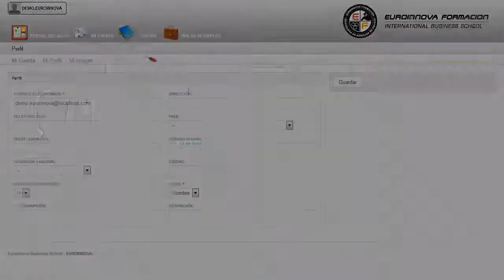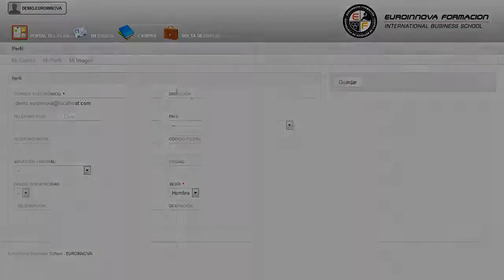Uf1345 Mantenimiento De La Red De Area Local Y Actualizacion De Componentes Online - Cursos Online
UF1345 Mantenimiento de la Red de Área Local y Actualización de Componentes (Online)
 Incrementa tus conocimientos en: su curso, adquiriendo una mayor experiencia en su curso. La presente formación se ajusta al itinerario formativo de la Unidad Formativa UF1345 Mantenimiento de la red de área local y actualización de componentes. Consigue aprender todo lo relacionado con: su curso, adquiere aquellos conceptos más relevantes sobre su curso. UF1345 Mantenimiento de la Red de Área Local y Actualización de Componentes (Online) está dirigido a los profesionales del mundo informática y comunicaciones, concretamente en operaciones de redes departamentales, dentro del área profesional sistemas y telemática, y a todas aquellas personas interesadas en adquirir conocimientos relacionados con el mantenimiento de la red de área local y actualización de componentes. Desarrolla su actividad profesional por cuenta ajena, en empresas o entidades públicas o privadas de cualquier tamaño, que dispongan de infraestructura de redes intranet, Internet o extranet, en el área de sistemas y telemática del departamento de informática, o de redes y comunicaciones. Este CURSO ONLINE ofrece todos los conocimientos necesarios en: su curso. UF1345 Mantenimiento de la Red de Área Local y Actualización de Componentes (Online) tiene como objetivos: - identificar comportamientos anómalos de los dispositivos de la red local, y proceder a su atención y resolución siguiendo unos procedimientos dados. Gracias a este CURSO ONLINE de UF1345 Mantenimiento de la Red de Área Local y Actualización de Componentes (Online), con el que conseguirás describir y realizar los procesos de actualización del hardware y software de los dispositivos de comunicaciones, para asegurar su integridad y fiabilidad. Entre el material entregado en este CURSO ONLINE se adjunta un documento llamado Guía del Alumno dónde aparece un horario de tutorías telefónicas y una dirección de e-mail dónde podrá enviar sus consultas, dudas y ejercicios.